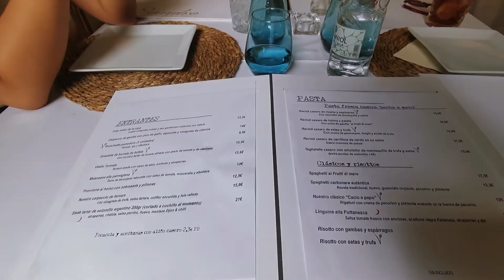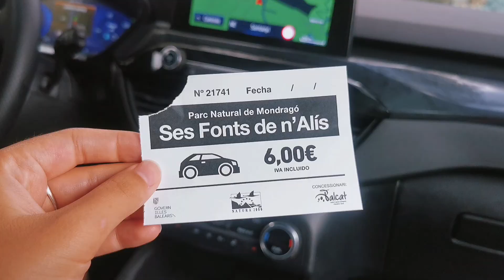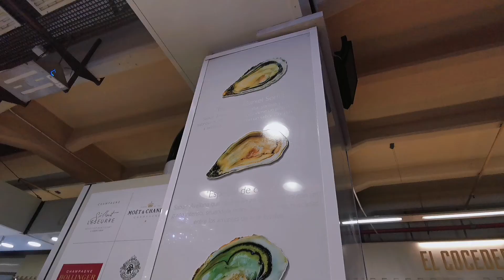MY VLOG - MALLORCA | 2022 Sister's trip 💕 | LIN990101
Hola bonitos!

Espero que hayáis tenido un feliz verano. Os dejo un trocito de mi veranito.